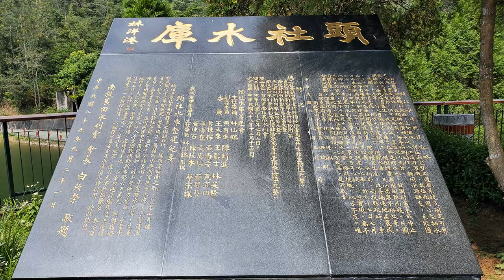漫遊 頭社水庫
日月潭頭社水庫位於魚池鄉的台21線68.2Ｋ處，是目前全台最小最迷你的水庫，頭社水庫，位於台灣南投縣魚池鄉頭社村(tafwale)，匯集大舌滿溪溪水及日月潭水庫滲流水而成，集水面積55公頃，有效蓄水量約23萬立方公尺。壩型是近似均質土壩，係隸屬於南投農田水利會的一個水庫。頭社水庫於1979年12月興建完成。為農田灌溉單一目標的水庫。
大舌滿溪生態步道沿著大舌滿溪左岸架設生態棧道，因棧道兩旁種滿野薑花，又稱「野薑花木棧步道」，花香芬芳撲鼻、溪畔生態豐富、水聲淙淙，續接山龍坑吊橋，長約65公尺，連接兩岸的環湖步道，站在吊橋上可一覽水庫全貌，沿著環湖步道而行，飽覽水庫風光、欣賞湖面碧波蘯漾，眺望後尖山、治茆山、西巒大山，山巒起伏、林木蒼翠、風光明媚、清幽寧靜，觀景涼亭是賞景休憩的好地方，靜坐欣賞湖光山色，讓人身心靈舒暢。
每年4、5月油桐花季、9、10月野薑花季時美麗景致更增添水庫姿色，春、夏季是觀賞螢火蟲的最佳季節。

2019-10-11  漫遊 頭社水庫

影片製作：Benny BaBu
原創編曲：黑男
曲　　名：The Rain of Summer